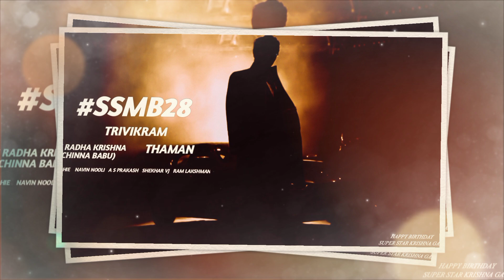NIJAM2 - Mahesh Babu Intro First Look Teaser | SSMB28 Teaser | Harika Hasini Creations | Trivikram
SSMB28